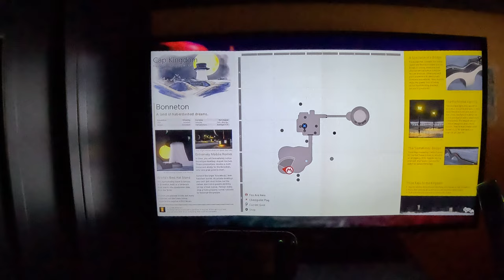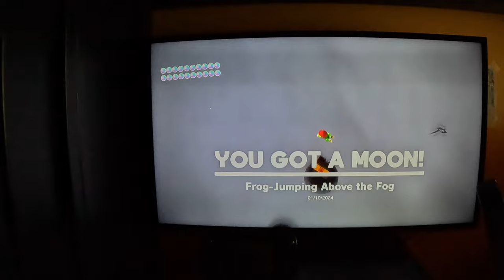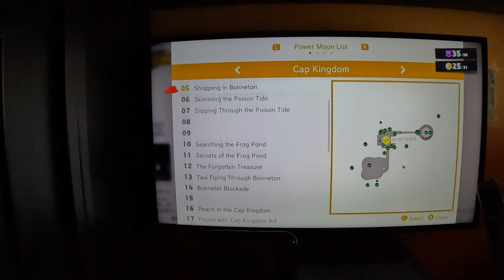Super Mario Odyssey - Completing The Cap Kingdom (4K60fps, Part 19)